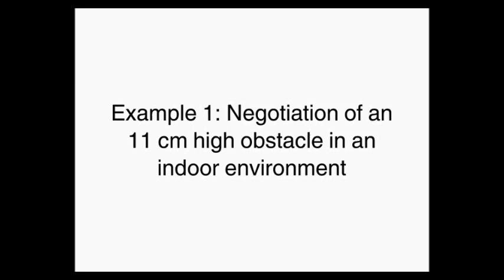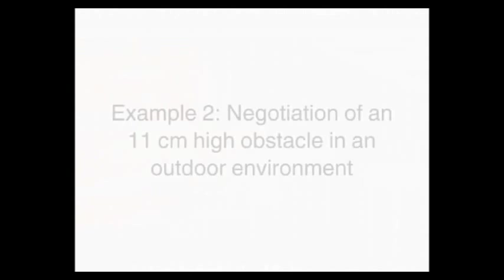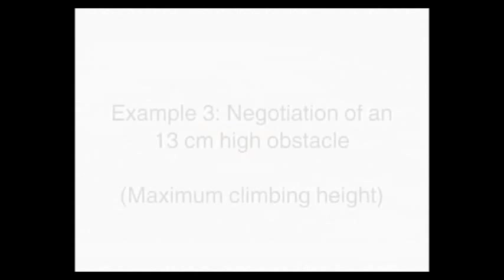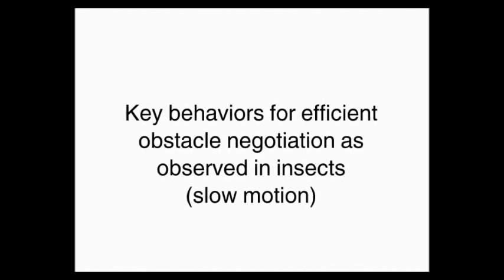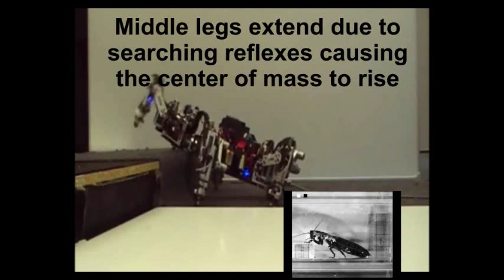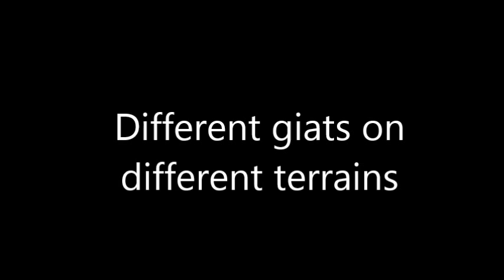Hexapod robot AMOS II: Adaptive, autonomous, versatile walking under neural control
AMOSII is the bio-inspired six legged walking robot. It complex locomotion behaviors are generated by adaptive neural control. It can learn and adapt its locomotion to physical and environmental changes. It can be viewed as an embodied neurorobotic system.